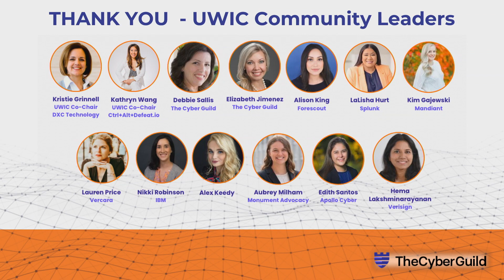UWIC 2024: Closing Remarks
Thank you to The Cyber Guild Community!